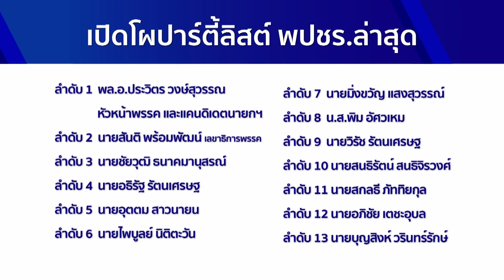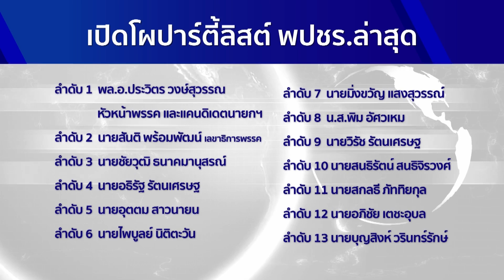ตัวท็อป รทสช.ลงปาร์ตี้ลิสต์หมด แต่ "บิ๊กตู่"ยังกั๊ก พปชร."บิ๊กป้อมนำทีมขาใหญ่ครบครัน: Matichon TV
มีกระแสข่าวจากพรรครวมไทยสร้างชาติ(รทสช.)ว่า ตอนนี้กำลังจัดทัพปาร์ตี้ลิสต์อยู่
คาดว่าตัวท็อปจะลงหมดรวมทั้ง"สุชาติ ชมกลิ่น" บ้านใหม่จังหวัดชลบุรี ขณะที่พรรคพลังประชารัฐ(พปชร.) บิ๊กป้อม-พล.อ.ประวิตร วงษ์สุวรรณ นำทีม